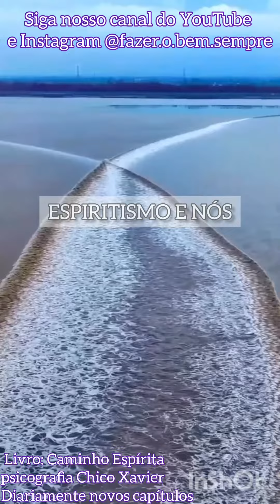ESPIRITISMO E NÓS- Livro: Caminho Espírita 🌄 psicografia Chico Xavier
🌄 todos os dias uma nova mensagem em áudio COMPLETO no YouTube
🌸 para mais mensagens conheça e siga
nosso Instagram @fazer.o.bem.sempre 💙

📖Livro: Caminho Espírita
leitura 20/06/2023
Autor: Diversos espíritos
Psicografado por: Chico Xavier
tópico: Ensinamentos de Jesus